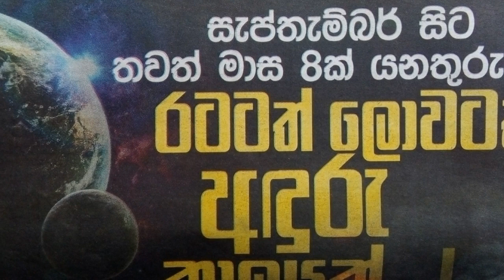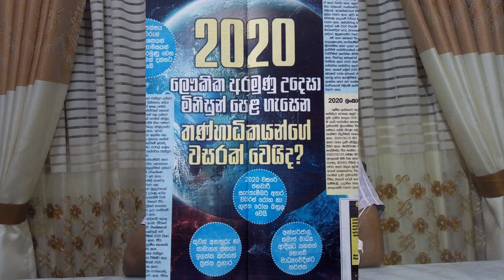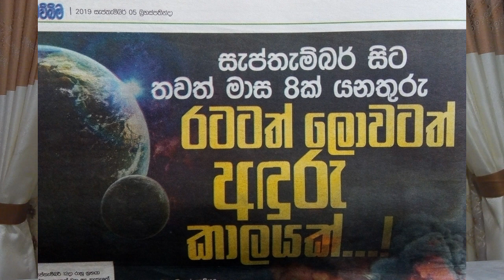What is the next plan for Mars, which has darkened the country?Follow-up on the August16 Mars shift.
What is the next plan for Mars, which has darkened the country?  Follow-up on the August 16 Mars shift.

Priyadarshana Ariyarathna personal facebook page...

Astrology Sinhala Facebook pages directed by Priyadarshana Ariyaratne

Lagna palapala saha anaveki

Nekath hevath suba muhurtha

Jyothisha hadhunagamu

Astrologer
Priyadarshana Ariyarathna,
Vidyala rd,
Mount Lavinia
Sri Lanka